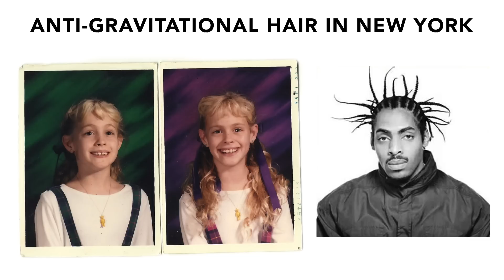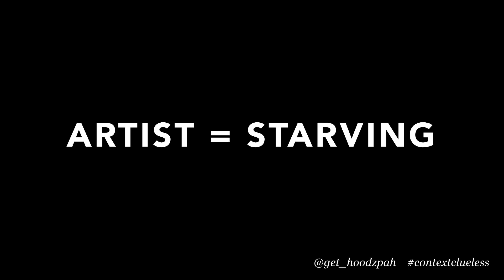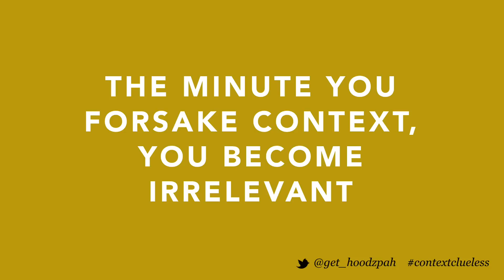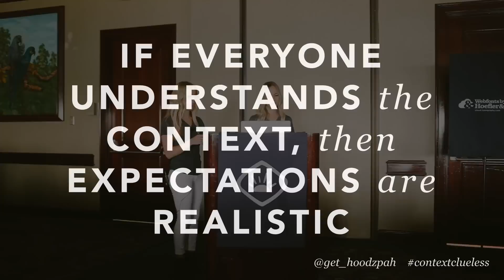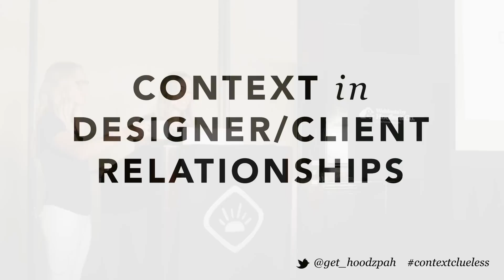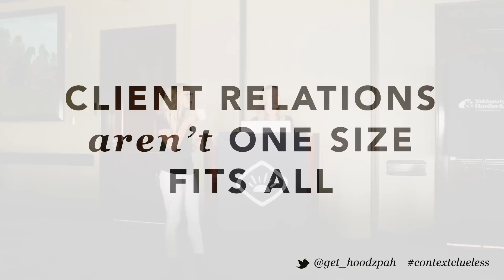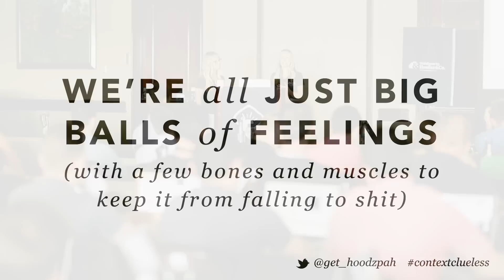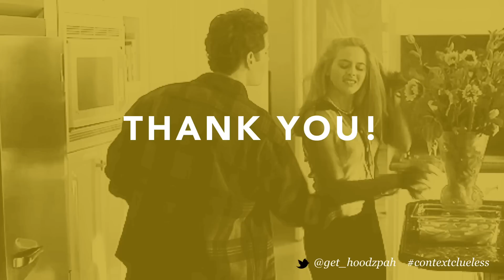Amy & Jennifer Hood - Valio Con 2014